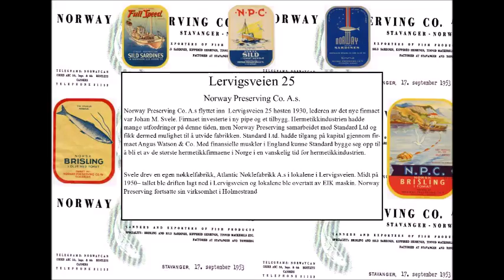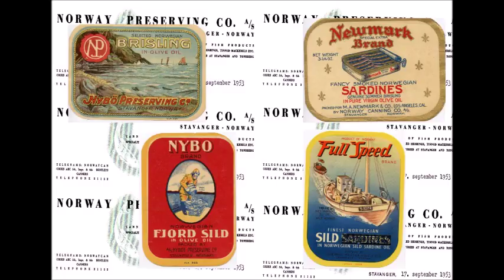Lervigsveien 25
Fra Norsk hermetikkmuseums utstilling "Hermetikkbyen som forsvinner" som er lagd i tilknytning til Stavanger kommunes verneplan for tidligere hermetikkfabrikker.